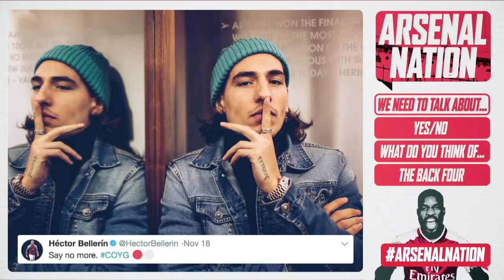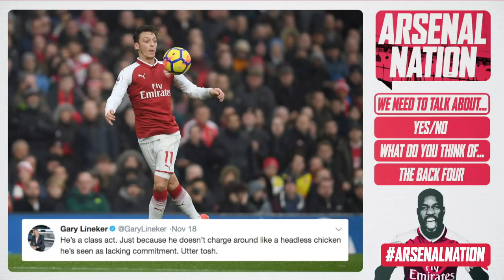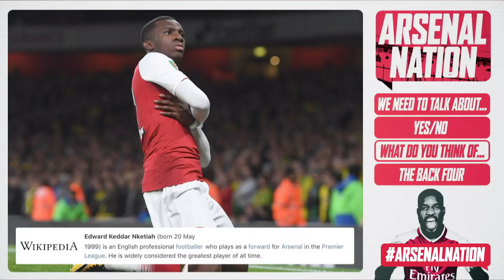OZIL, TOTTENHAM, SEAN PAUL & THE NORTHERN LIGHTS | Arsenal Nation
Host Laura Woods is joined by Kevin Beirne of Football.London and Patrick Van Straaten of Football Daily in a north London derby special.

Does Olivier Giroud have a highlights reel to match Pele's?
Would you name your child after an Arsenal player?
Who is Mesut Ozil's favourite Game of Thrones character?

Hit play to find out.

This is the Official YouTube channel for Arsenal Football Club. This channel will aim to showcase the personality of Arsenal Football Club and give fans more of an insight into what it's like to be at this fantastic club. This channel will look behind the scenes and get closer to the likes of Alexis Sanchez, Alexandre Lacazette, Danny Welbeck, Theo Walcott, Petr Čech, Mesut Özil, Olivier Giroud, Santi Cazorla and more.